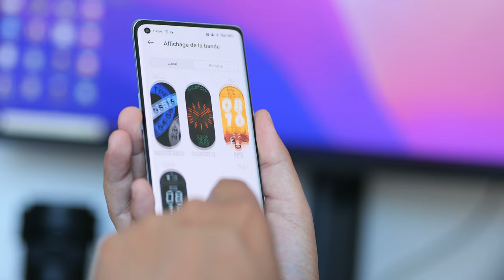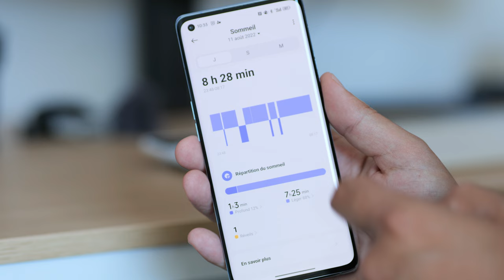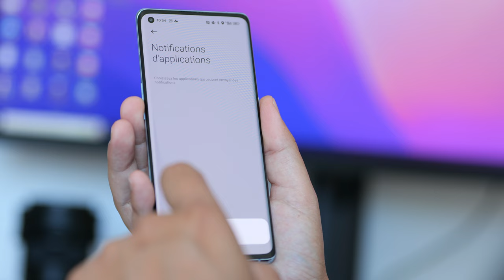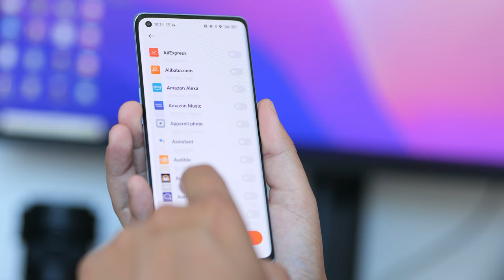Xiaomi Mi Band 7 - LE MEILLEUR CHOIX ??? (ça dépend pour qui)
Xiaomi a encore sorti un nouveau bracelet connecté, le Mi Band 7, mais vont-ils nous faire encore du réchauffé ?

De l'écran Amoled toujours plus gros, plus de 100 modes sports, une autonomie améliorée qui fait de ce Mi Band 7 un choix judicieux sur le papier. Maintenant, le tout est de savoir si cette fameuse smart band 7 a réellement évolué en apportant réelles améliorations ou simple une version réchauffé des anciens modèles performant et beaucoup moins cher !

➤ 🛒 𝗠𝗶 𝗕𝗮𝗻𝗱 𝟳 𝘀𝘂𝗿 𝗔𝗺𝗮𝘇𝗼𝗻

- ⌚ Bracelet pour le Mi Band 7